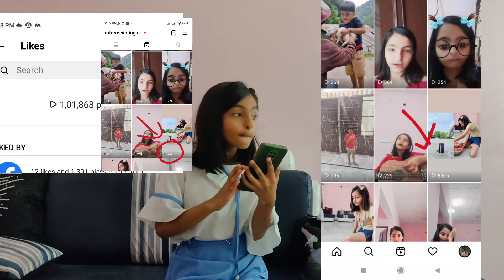Viral 🔥 video on INSTAGRAM reels | reels upload viral video | crossed 11 millions view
Viral video on Instagram reels
Crossed 11 millions views

Instagram id